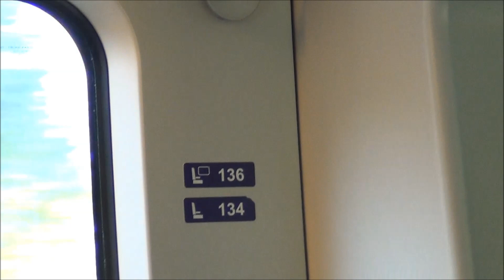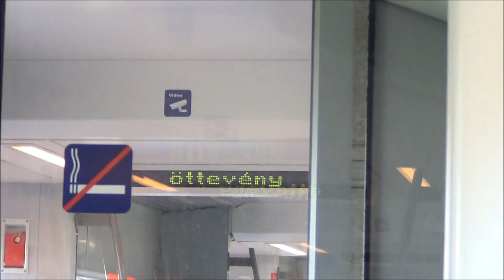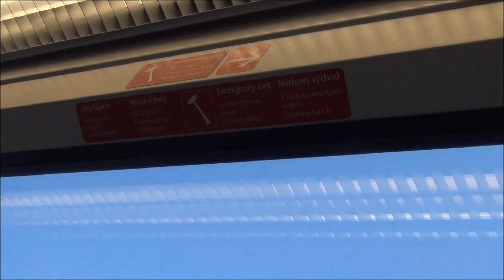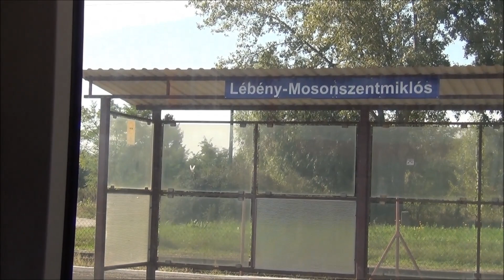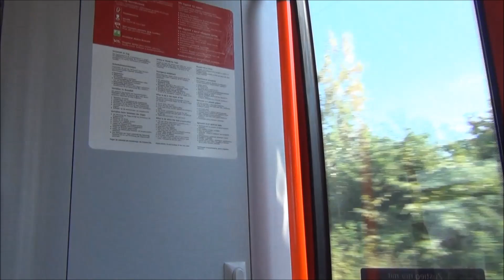MÁV 425 010 (Bombardier Talent)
Utazás a 010-es Talenttel Győrből Mosonmagyaróvárra 2018. szeptember 19-én. / Travelling by MÁV's 425 010 from Győr to Mosonmagyaróvár on 19th September 2018.